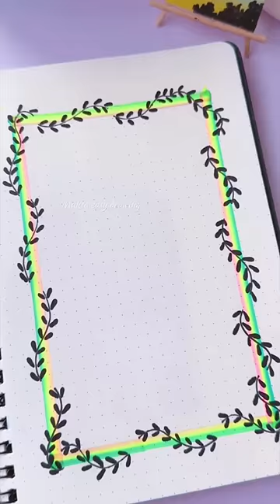Border Design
► Used things
1. Pencil Name : DOMS ( ZOOM ULTIMATE DARK )
2. Blending Stump(You can use Paint Brush or Cotton Bud's)
3. Eraser (Rocket Eraser)

. Music ♪♫ .

رسم فتاة
كيفية رسم فتاة
رسم الشعر